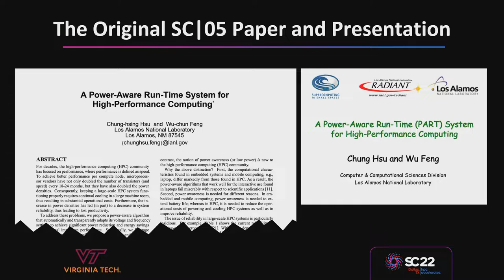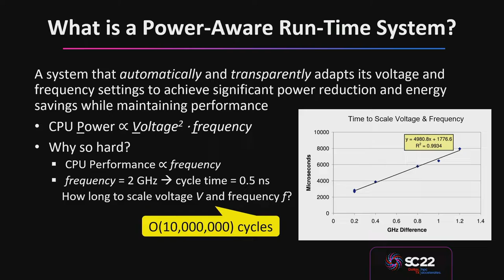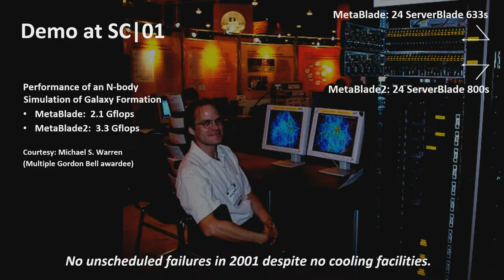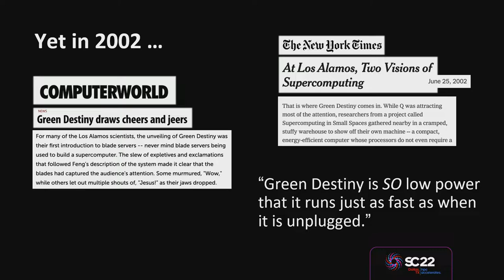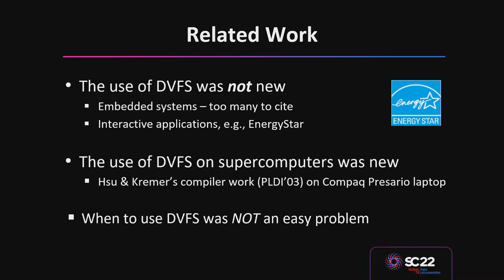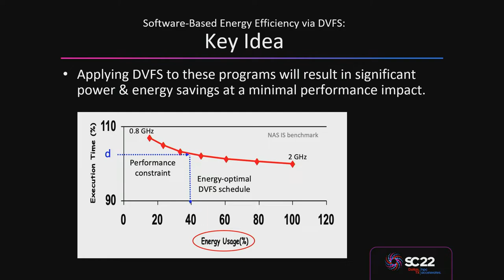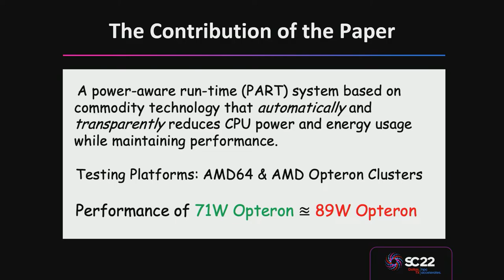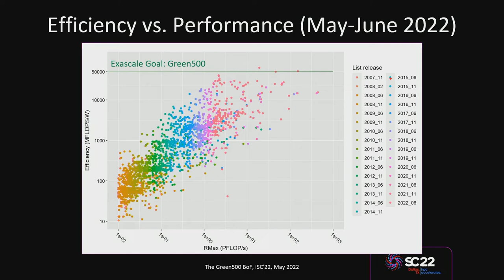Test of Time Award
Presenters:
Chung-hsing Hsu, Oak Ridge National Laboratory (ORNL)
Wuchun Feng, Virginia Tech

Description:
For decades, the high-performance computing (HPC) community has focused on performance, where performance is defined as speed. To achieve better performance per compute node, microprocessor vendors have not only doubled the number of transistors (and speed) every 18-24 months, but they have also doubled the power densities. Consequently, keeping a large-scale HPC system functioning properly requires continual cooling in a large machine room, thus resulting in substantial operational costs. Furthermore, the increase in power densities has led (in part) to a decrease in system reliability, thus leading to lost productivity.

To address these problems, we propose a power-aware algorithm that automatically and transparently adapts its voltage and frequency settings to achieve significant power reduction and energy savings with minimal impact on performance. Specifically, we leverage a commodity technology called “dynamic voltage and frequency scaling” to implement our power-aware algorithm in the run-time system of commodity HPC systems.

Kay Bailey Hutchison Convention Center Dallas